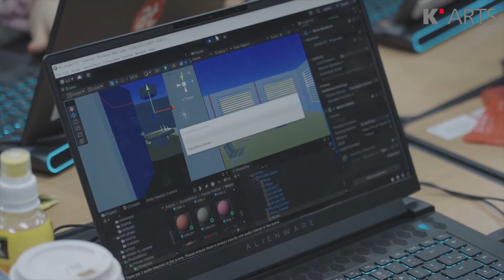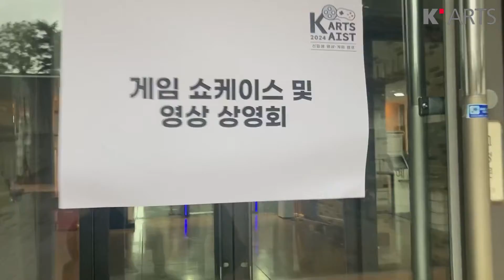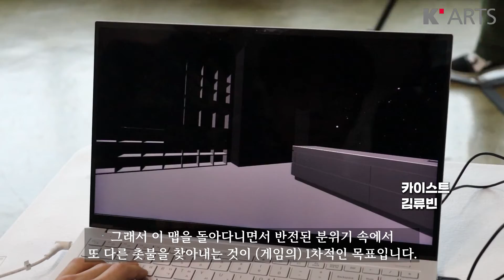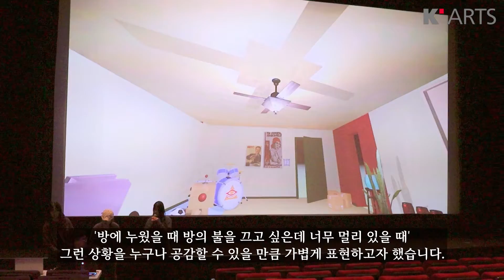🎮🎞️한예종과 카이스트의 만남! ㅣ2024 K-Arts x KAIST 신입생 영상·게임 캠프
✨2024 K-ARTS X KAIST 신입생 영상·게임 캠프✨

🌼지난 2월, 한예종과 카이스트의 24학번 신입생들이 한데 모여 영상과 게임을 제작하는 캠프를 함께했습니다.

한예종과 카이스트는 2022년 1월에 상호교류 협약을 체결한 바 있는데요.

이번 캠프는 2022년, 2023년에 뒤이어 😃세 번째로, 4박 5일동안 촬영·편집·음향, 컴퓨터그래픽·스토리텔링·연출·기획 등의 이론 강의와 촬영용 카메라·편집 장비·음향·게임 제작 툴을 다루는 기술 강의와 이를 바탕으로 🎞️단편 영화와 🎮유니티 기반게임과 🪅보드 게임을 직접 제작해보는 시간을 가졌습니다.

📢이수진 KAIST 학생생활처장은 “작년에 이어 올해 세 번째 영상·게임 캠프도 참여 학생들이 큰 만족을 보이며 성공적으로 끝나서 좋습니다. 양교의 교류가 영상·게임 캠프 뿐만 아니라 다른 활동으로도 이어져서, KAIST의 강점인 과학 기술과 한예종의 강점인 예술 분야를 융합하는 창의적이고 도전적인 시도가 더욱 활발히 이루어지면 좋겠다.” 라고 밝혔습니다.

📢또한 이번 영상캠프를 총괄한 이승무 한예종 아트앤테크놀로지랩(ART & TECHNOLOGY LAB) 소장은 “예술과 과학 분야의 인재들이 공동의 목표를 창작해가는 과정에서 서로의 유사성과 차이점을 발견하며 협업의 가능성을 탐색한 시간이었다. 지난 3년 간의 경험과 양교 담당자들과의 협의를 통해 이 프로그램이 융합 교육의 이정표가 될 수 있도록 노력하겠다.”는 소회를 밝혔습니다.

예술과 과학의 융합은 내년에도 지속될 것입니다! 😻 두근거리는 신입생들의 만남, 2024년의 K-ARTS X KAIST 신입생 영상·게임 캠프를 본 영상으로 만나보실 수 있습니다!

자료제공ㅣ한국예술종합학교 융합예술센터 아트앤테크놀로지랩(ART & TECHNOLOGY LAB)
취재·영상ㅣ예종지기 양준우(연극원 서사창작과)
기획·제작ㅣ한국예술종합학교 대외협력과